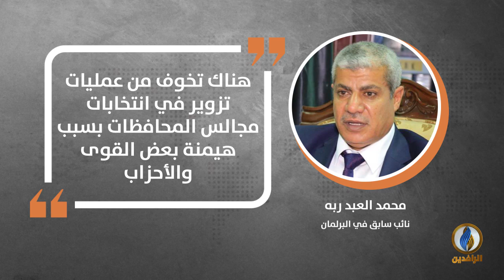في دقيقة .. أبرز التصريحات الصحفية ليوم الثلاثاء